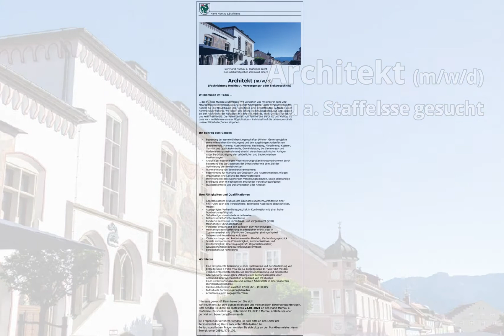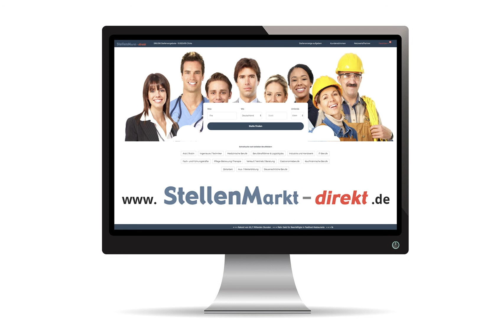Architekt (m/w/d) in Murnau a. Staffelsse, gesucht:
Der Markt Murnau a. Staffelsee sucht zum nächstmöglichen Zeitpunkt eine/n

Architekt (m/w/d)
(Fachrichtung Hochbau-, Versorgungs- oder Elektrotechnik)

Willkommen im Team ...
… des Marktes Murnau a.Staffelsee. Wir verstehen uns mit unseren rund 240 Mitarbeitern als dienstleistungsorientierter Arbeitgeber. Unser Personal bildet das Kapital für die Bewältigung der vielfältigen und sinnstiftenden Aufgaben einer Kommunalverwaltung. Wir leben eine offene Kommunikationskultur und agieren bei der Ausführung der Aufgaben im Sinne des Marktes. Work-Life-Balance ist für uns kein Fremdwort. Die Vereinbarkeit von Familie und Beruf ist uns wichtig, so dass wir - im Rahmen unserer Möglichkeiten - individuell auf die Lebensumstände unserer Mitarbeiter/innen eingehen.

Ihr Beitrag zum Ganzen
• Betreuung der gemeindlichen Liegenschaften (Wohn-, Gewerbeobjekte sowie öffentlichen Einrichtungen) und den zugehörigen Außenflächen (Bauunterhalt, Planung, Ausschreibung, Bauleitung, Abrechnung, Kosten-, Termin- und Qualitätskontrolle, Gewährleistung bei Sanierungs- und Modernisierungsmaßnahmen) einschl. deren haustechnischen Anlagen unter Berücksichtigung der behördlichen und bautechnischen Bestimmungen
• Analyse der notwendigen Modernisierungs-/Sanierungsmaßnahmen durch Bewertung des Ist-Zustandes der Infrastruktur mit dem Ziel der Optimierung der Betriebskosten
• Wahrnehmung von Betreiberverantwortung
• Federführung für Wartung von Gebäuden und haustechnischen Anlagen
• Organisation und Leitung des Hausmeisterpools
• Mitwirkung bei den zugehörigen Verwaltungsabläufen, sowie selbständige Erledigung aller im Fachbereich anfallender Verwaltungsaufgaben
• Qualitätskontrolle und Dokumentation aller Arbeiten

Ihre Fähigkeiten und Qualifikationen
• Abgeschlossenes Studium des Bauingenieurwesens/Architektur einer FH/TH/Uni oder eine vergleichbare, technische Ausbildung (Bautechniker, Meister)
• Ausgeprägtes Verhandlungsgeschick in Kombination mit einer hohen Durchsetzungsfähigkeit
• Selbständige, strukturierte Arbeitsweise
• Betriebswirtschaftliche Kenntnisse
• Fundierte Kenntnisse im Vertrags- und Vergaberecht (VOB)
• Mehrjährige Führungserfahrung
• Versierter Umgang mit den gängigen EDV-Anwendungen
• Mehrjährige Berufserfahrung im öffentlichen Dienst oder in Zusammenarbeit mit öffentlichen Dienststellen sind von Vorteil
• Sicheres und freundliches Auftreten
• Verantwortungs- und kostenbewusstes Handeln, Verhandlungsgeschick
• Soziale Kompetenzen (Teamfähigkeit, Kommunikations- und Konfliktfähigkeit, Überzeugungskraft, Organisationstalent)
• Gewissenhaftigkeit und Durchsetzungsvermögen
• Bereitschaft zur Fortbildung

Wir bieten
• Eine tarifgerechte Bezahlung je nach Qualifikation und Berufserfahrung von Entgeltgruppe 8 TVöD-VKA bis zur Entgeltgruppe 11 TVöD-VKA mit den üblichen Entgeltbestandteilen wie Jahressonderzahlung und betriebliche Altersvorsorge sowie ggbfs. Zahlung eines Leistungsentgelts unter Ableistung einer wöchentlichen Arbeitszeit von 39 Stunden
• Einen verantwortungsvollen und sicheren Arbeitsplatz in einer modernen Dienstleistungsbehörde
• Flexible Arbeitszeiten zwischen 07:00 Uhr – 19:00 Uhr
• Individuelle Fortbildungsmöglichkeiten
• Arbeiten in einem engagierten Team

Interesse geweckt? Dann bewerben Sie sich!
Wir freuen uns auf Ihre aussagekräftigen und vollständigen Bewerbungsunterlagen.
Bitte senden Sie diese bis spätestens 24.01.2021 an den Markt Murnau a. Staffelsee, Personalleitung, Untermarkt 13, 82418 Murnau a.Staffelsee oder per Mail an
Bei Fragen zum Verfahren wenden Sie sich bitte an den Leiter der Personalabteilung Herrn Lahr unter 08841/476-114.
Bei fachspezifischen Fragen wenden Sie sich bitte an den Marktbaumeister Herrn Tworek unter 08841/476-170.